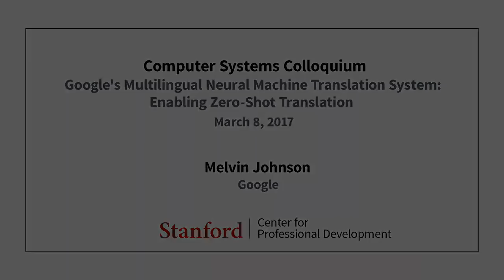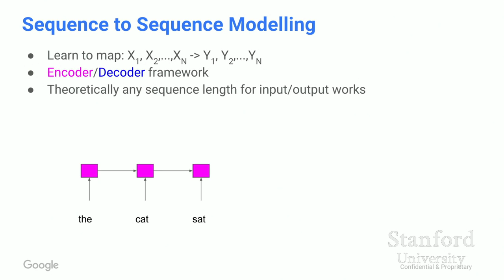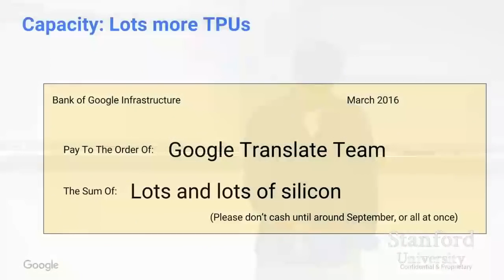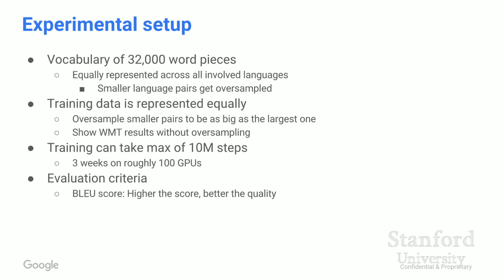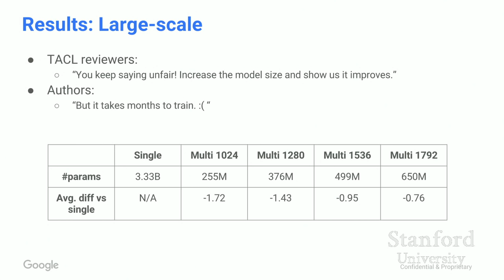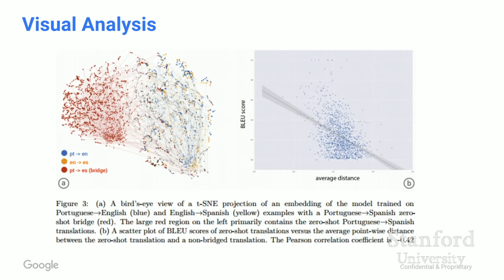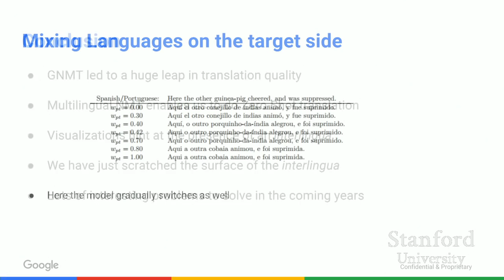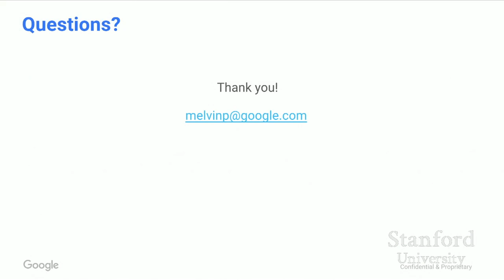Stanford Seminar: Google's Multilingual Neural Machine Translation System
EE380: Computer Systems Colloquium Seminar
Google's Multilingual Neural Machine Translation System: Enabling Zero-Shot Translation
Speaker: Melvin Johnson, Google

Neural Machine Translation (NMT) has been a big success story in the deep learning revolution. It has grown out of academic labs to large-scale adoption in a short period of time. Recently, we at Google announced that we are now providing neural translations to our users. In this talk, I will briefly review the history of machine translation and explain our GNMT (Google's NMT) system. I will talk about our approach to Multilingual NMT which aims to translate between multiple languages at the same time. This opens many interesting avenues for further research. Most notably, it enables us to perform Zero-Shot translation - the ability to translate between languages the model has never seen before. Further analysis of this phenomenon hints at a presence of an interlingua - a language independent representation.

This is joint work with many members from the Google Brain and Google Translate teams.

About the Speaker:
Melvin Johnson received his M.S in Computer Science from Stanford University in 2015. At Stanford, he was part of Chris Manning's Natural Language Processing group where he worked on Knowledge Base extraction and related tasks. He is now at Google, where he works on research in Machine Translation and NLP.

For more information about this seminar and its speaker, you can